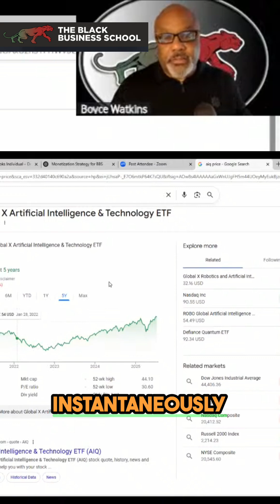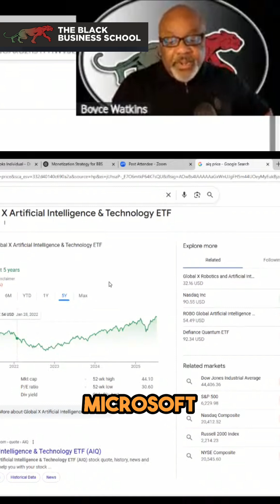AI Investment: Why I Invested in AIQ for Growth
We are diving into AI investments with AIQ, the Global X Artificial Intelligence and Technology ETF. We'll cover its impressive 13% growth this year and explore its top holdings, including Netflix, Microsoft, and more. Discover how AIQ provides diverse exposure in one asset.